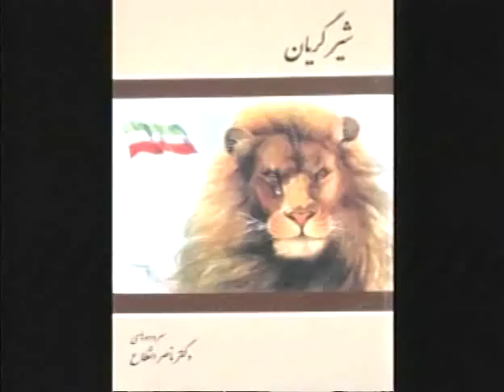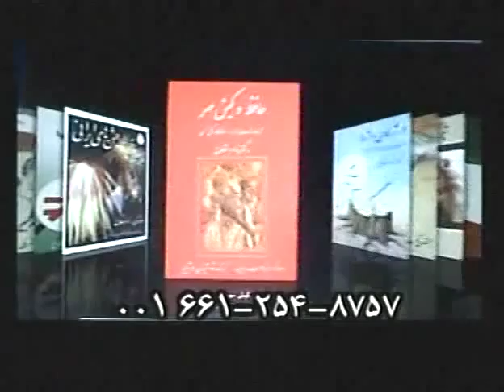انگیزه و تک و تاخت "نادر شاه" به هند - بخش ٦١